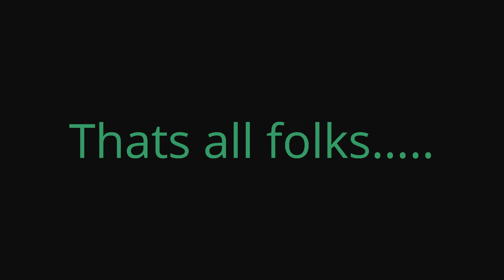Getting Back in the Mow Groove | Vlog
This video was shot April 7, 2024
Hope you guys are enjoying our ride along videos!
Please
also check out @xtendedcutz

Music used in this video is listed as free for use for any purchasers of Filmora Wondershare. We purchased and use Filmora Wondershare Version 12.